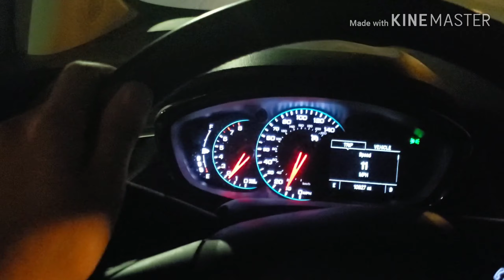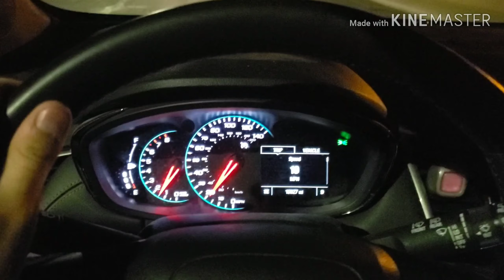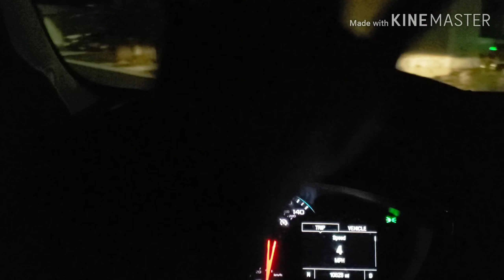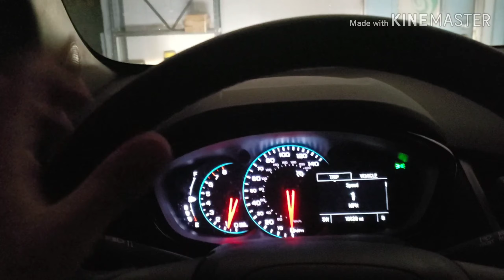PABLO & AMAYA PRESENTS: ME ON MY NIGHT DRIVE & THINKING ABOUT MY WIFE AMAYA I LOVE SO VERY MUCH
THIS IS ANOTHER THROWBACK EVER CREATED BY PABLO 101 (ONE,OH,ONE)I WAS ON MY NIGHT DRIVE & THINKING ABOUT MY WIFE AMAYA I LOVE SO VERY MUCH

SMASH THE SUB & SMASH THE POST NOTIFICATIONS

KEEP UP TO DATE FOR MY LATEST VIDEOS & SO MUCH MORE TO LOVE